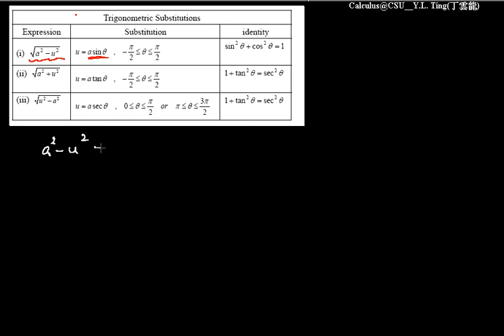Trigonometric and Half-Angle Substitution 010 | CH4-6 eCalculus@CSU,Taiwan